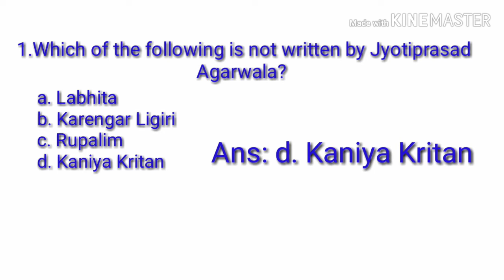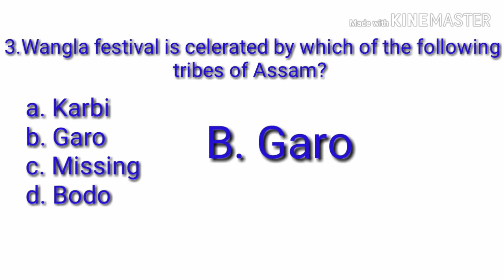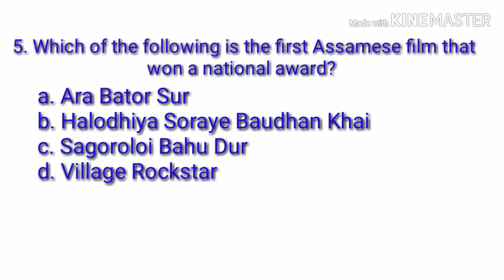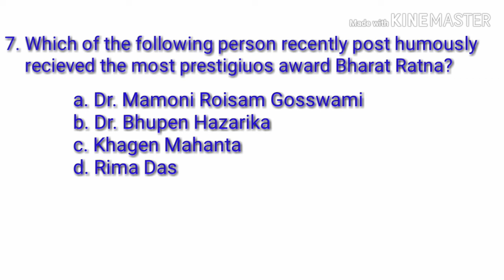Aasam GK (Part-4)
In this video I trying to discuss some important questions relating to assam gk for upcoming state lavel competitive examinations. .